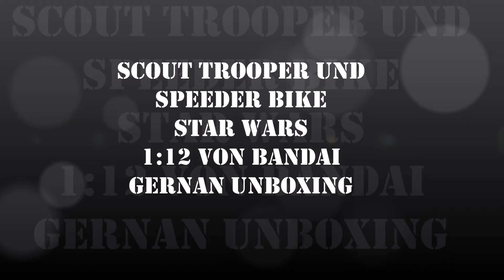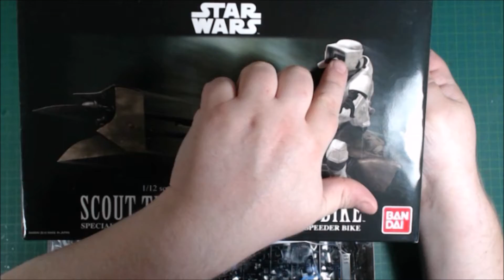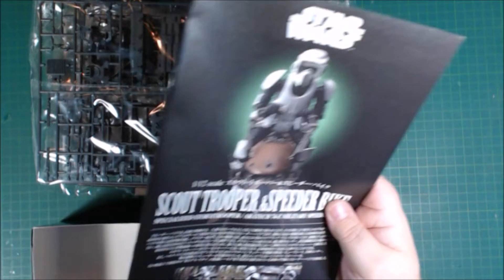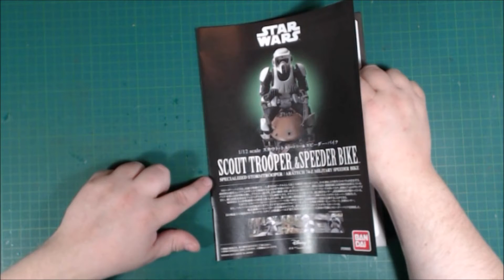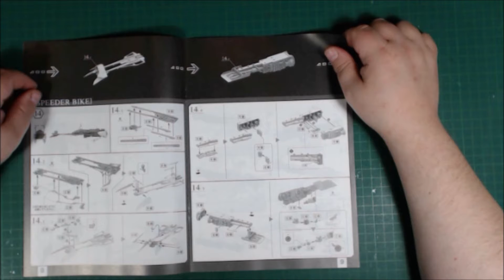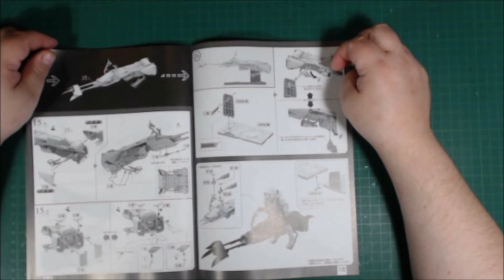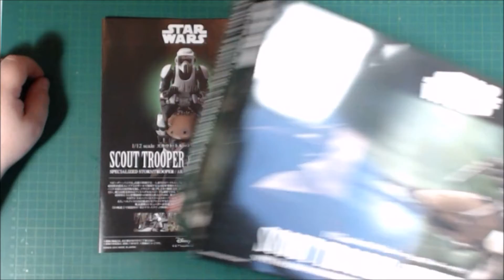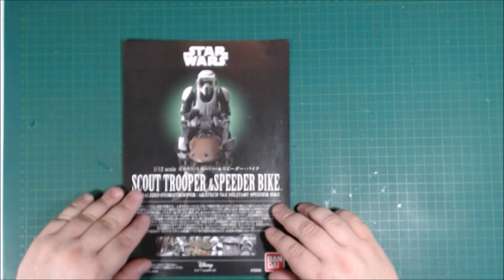Scout Trooper und Speeder Bike Star Wars 1:12 von Bandai german unboxing